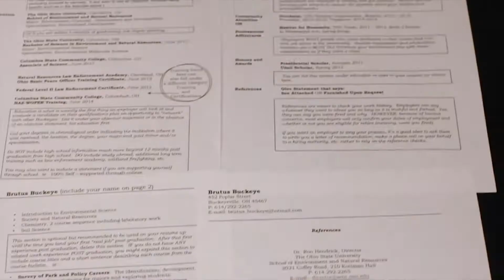MMC Professional Development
Professional Development is a 7-week project group where students will develop themselves in a more presentable and professional manner. Throughout this project group, students will learn the essential skills necessary for success in a typical business environment. Such skills include how to create a notable resume, how to maintain a professional social media presence, how to network, and how to apply for jobs and internships. The Professional Development project group is open to all students that would like to increase their level of professionalism. By the end of the 7 weeks, you will finish this project group having developed professional knowledge that can be applied to your future career. If you have ever had an interest in learning how to expand your personal brand, or if you would like to better present yourself to your peers and future employers, join the Professional Development project group!

The mission of the MMC Scholars program is to create a supportive, close-knit residential community while providing students with hands on opportunities to learn digital media skills and to explore career options.